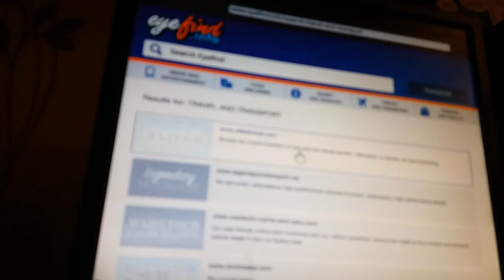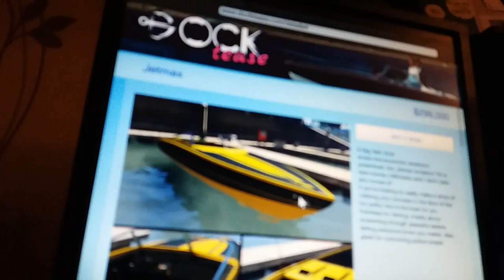My first-ever vlog hop you in joy